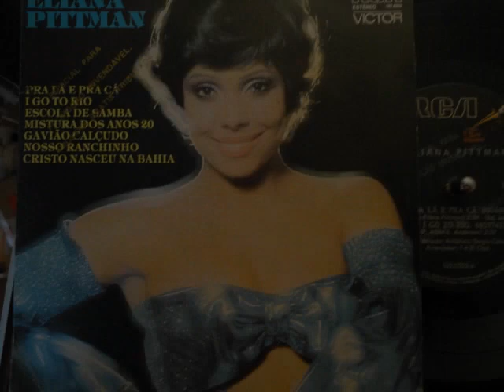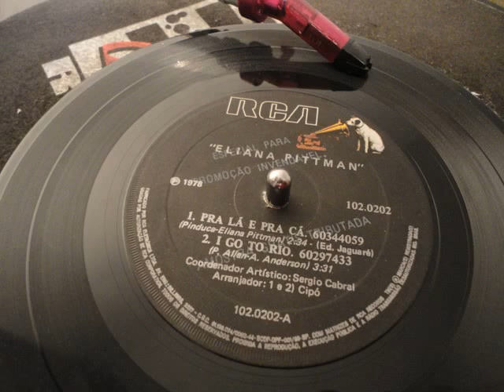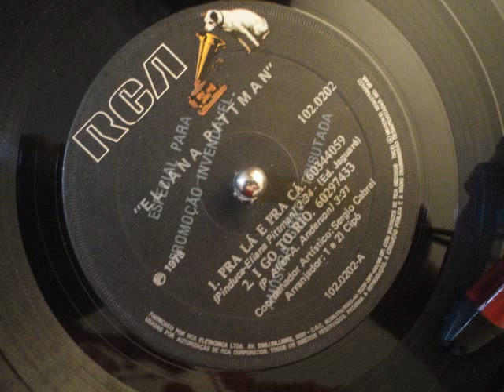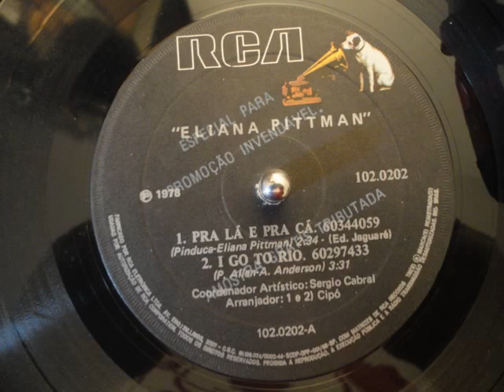ELIANA PITTMAN - I GO TO RIO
Rca 102.0202 - Year 1978
EP PS - Only 7" Mega Rare